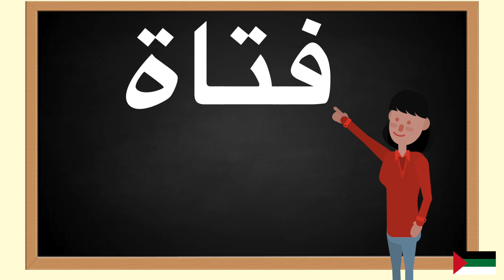How to pronounce فتاة in Arabic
In this video you will learn how to pronounce فتاة in Arabic. Pronunciation is key.Repeat daily and you will fall in love with Arabic. Language learning should be fun , these tutorials are meant for you to gain value and enjoy learning Arabic.